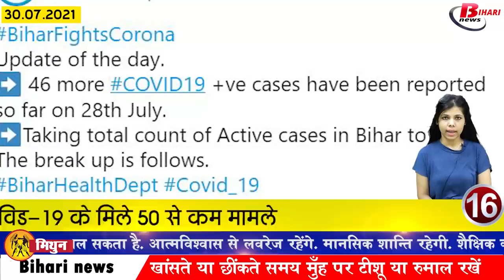Today Bihar news of 30th July 2021.Info of Begusarai,Gaya,Kishanganj,Nawada,Sheikhpura,Patna,Gaya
Today Bihar live news of all districts in Hindi i.e.30th July 2021.Info of Begusarai,Gaya,Kishanganj,Nawada,Sheikhpura,Patna,Bihar weather,Gaya Airport

1. Two pairs of passenger MEMU train will run on Gaya Kiul railway line from August 1
Keeping in mind the convenience of rail passenger on Gaya Kiul railway section, two pairs of passenger MEMU train has been restored, whose operation is going to start from 1st August. In which Gaya Jamalpur Passenger Special operated from 1st August, Jamalpur-Gaya Passenger Special from 02nd August, Gaya-Kiul Passenger Special from 1st August, Kiul-Gaya Passenger Special from 02nd August. It has been made mandatory to cut reserved tickets for traveling in these trains, due to which common people of Wazirganj, Nawada, Tilaiya, Warsaliganj, Sheikhpura, Lakhisarai and other areas will get a lot of convenience.
2. The government accepted the loss of revenue
A big disclosure has been made in the CAG report on the last day. Under which the report has also exposed the government, it should be known that 629 cases have been disclosed in the report released by the CAG on the last day from the year 2018 to February 2020, in which the government has lost 3658.11 crore revenue. . At the same time, this report of the CAG was confirmed when the government has also accepted the loss, supporting the report issued by the CAG. For your information, let us tell you that till March 31, 2019, tax on sales business, tax on goods and passengers, tax and duty on electricity, tax on vehicles, other taxes and duties on goods and services, land revenue, state excise, stamp duty and registration fee and The arrears of revenue on non-ferrous mining and metallurgical industries were 4107.32 crore. Out of which 521.07 crore were pending for more than 5 years
3. Hindustan Fertilizers and Rasayan Limited Recruitment for 513 Posts
4. Lathicharge on Panchayat Ward Secretary Union

5. Nitin Naveen seeks reply from Tejashwi on Mahua Moitra's statement of Bihari goon

6. Today in Bihari identity we will talk about Raj Kamal Chaudhary

7. Heavy rain alert in many districts of Biharweather
If we look at the records of the last three weeks in Bihar, the monsoon was looking very weak, although rain has been recorded in many areas for the last two-three days. Warning of very heavy rain has been issued on 30th and 31st July in Gaya Nawada Aurangabad Kaimur Rohtas Nalanda and Bhojpur, Patna, Nalanda, Jehanabad, Arwal, Bhojpur, Vaishali, Bhagalpur, Banka, Jamui, Munger, Lakhisarai and Sheikhpura warning regarding rain Although the state government is seen in alert mode after the information received from the Meteorological Department, the Disaster Management Department has issued an alert message to all the districts. Not only this, during this time the Disaster Management Department has appealed to all the people to stay at home, especially in the areas where it is raining and the people living in those areas, especially during the rains, have been advised not to come out of the house.
8. Reservation of obc and general category fixed in medical college
9. Those who raise their hands on the police in Bihar are no longer well
10. Gram Ujala Yojana started in the capital Patna
11. ima appealed to the central government regarding the family of doctors
12. Rakhi special envelope will be available in the post offices of Bihar
Next month is the festival of Rakhi, although the celebration of Rakhi in Bihar is going to start from Monday, the postal department has prepared a plan to send Rakhi to the country and abroad before Raksha Bandhan. Because water proof special Rakhi envelopes will start getting in Bihar from Monday itself. Under which this time the postal department has made arrangements to deliver Rakhi safely.

13. Tejashwi Yadav will meet the Chief Minister soon

14. Government refuses to reduce tax on petrol and diesel

15. Gayaairport will open again from August 1

16. GST law changed in Bihar

17. Lalu Yadav praises Tejashwi's ability

18. Today Chief Minister Nitish will go to Delhi

19. Rabri Devi asked the Chief Minister the secret of his silence

20. Chirag reached Patna on the fourth day of Ashirwad Yatra

21. RJD's strong leader had to apologize in the assembly

22. Digital Currency Coming Soon in India

23. Today's date is recorded in the history of India due to many reasons

24. Indigenous app launched in India to compete with whatsapp
The central government has rolled out an indigenous app to compete with whatsapp, which is named Sandus app, although the central government has decided to release this application only between government employees and those agencies.
25. Now let's know what were the prices of bullion market and petrol diesel